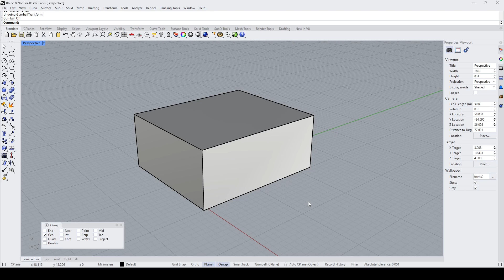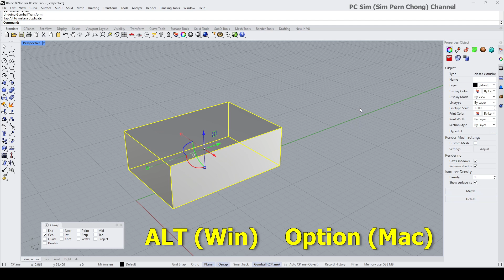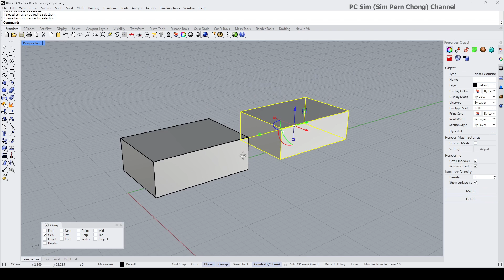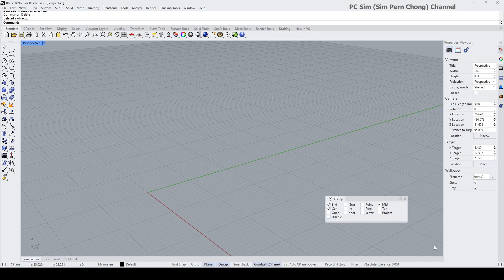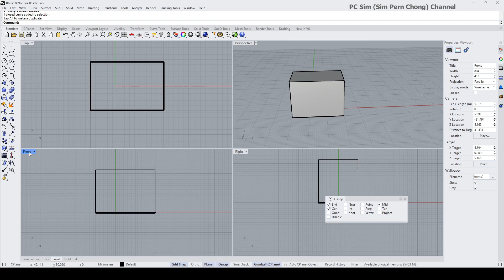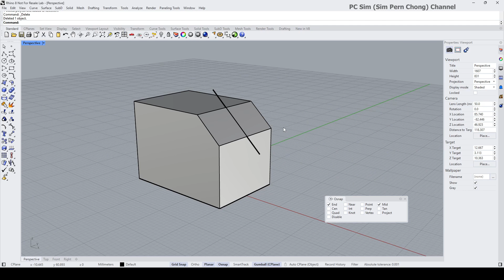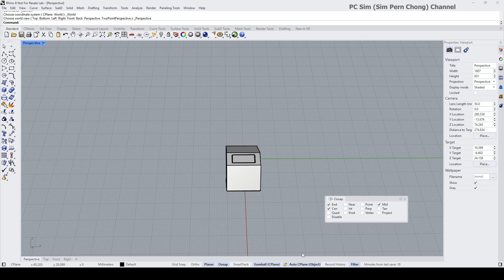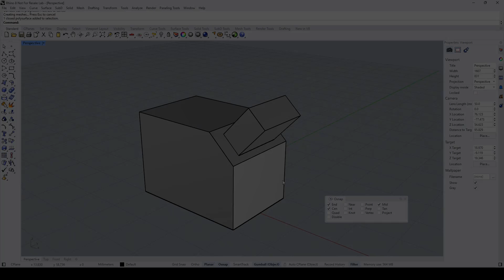Rhino 8 Tutorial: Gumball Essential (Updated)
In this 3D CAD tutorial, we'll delve into the world of Rhino 8 and explore the fundamental operation of the iconic "Gumball" manipulator tool. This interactive widget has revolutionised the way Rhino Users interact with 3D models, making it easier to manipulate objects directly within the viewport.

What is Gumball?
At its core, the Gumball is a powerful tool that enables you to move, scale, and rotate objects with precision and accuracy. But its functionality extends far beyond these basic operations. In this tutorial, we'll uncover the wider range of the Gumball's capabilities and explore how it can be used to enhance your 3D modeling workflow.

This video is part of our comprehensive interface and introduction series for Rhinoceros 3D CAD. As you progress through this tutorial, you'll gain a deeper understanding of the Rhino 8 environment and learn how to harness the full potential of its powerful tools.